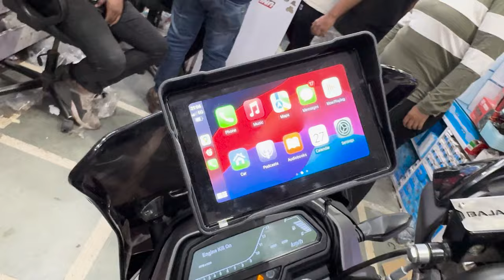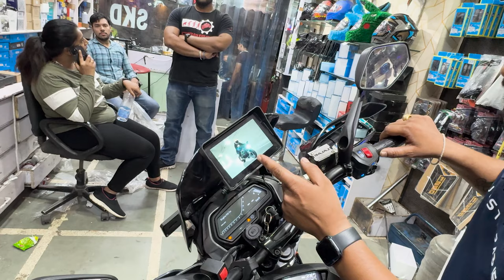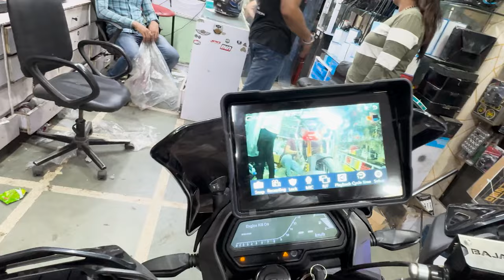INDIA First Android Display in DOMINAR 400 Installed | Modification | SKD Originals